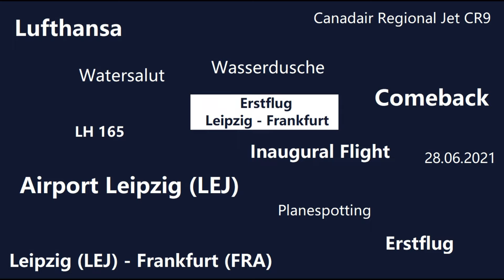ERSTFLUG LUFTHANSA Frankfurt FRA - Leipzig LEJ Wasserdusche & Planespotting CRJ900 First Flight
Dieses Video zeigt den Erstflug (Comeback) von Lufthansa auf der Strecke Frankfurt (FRA) - Leipzig (LEJ) am 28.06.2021. Zu sehen ist die Landung, die Wasserdusche, die Abfertigung und der Start zurück nach Frankfurt (FRA)